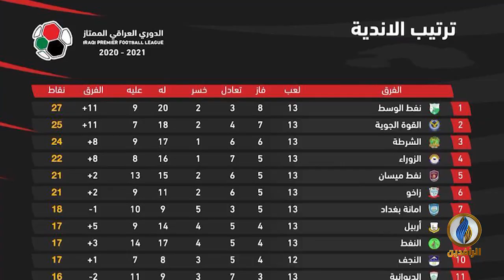صدى_الرياضة | الحلقة 143 - تقديم بلال بداع